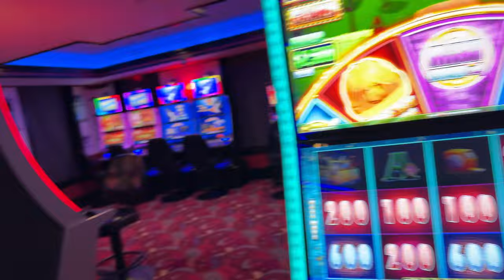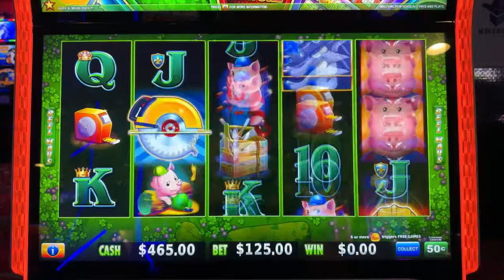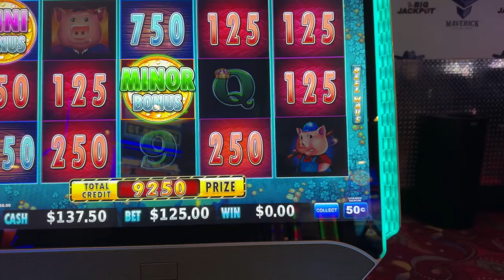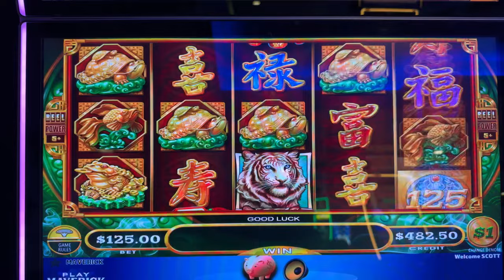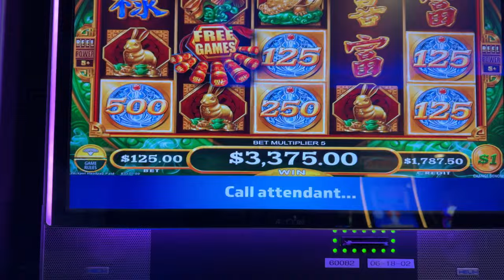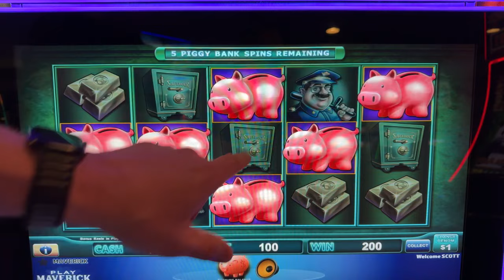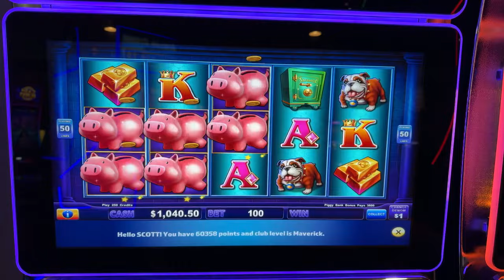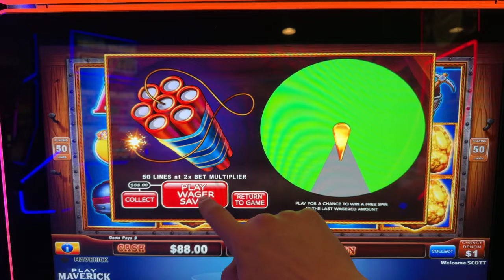THE ULTIMATE LEGENDARY CASINO NIGHT!!!